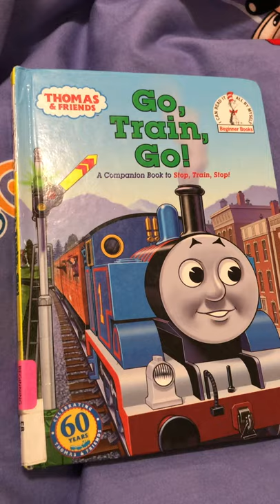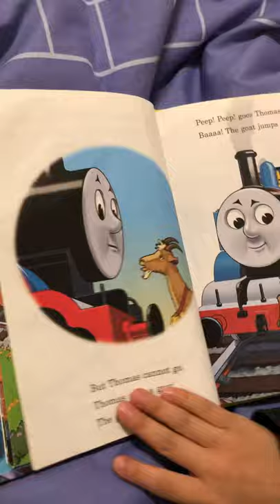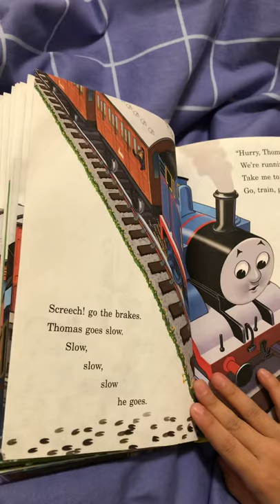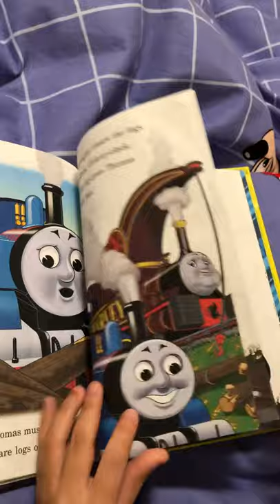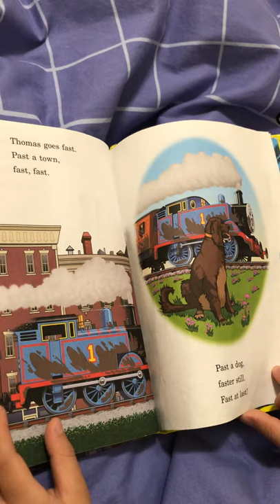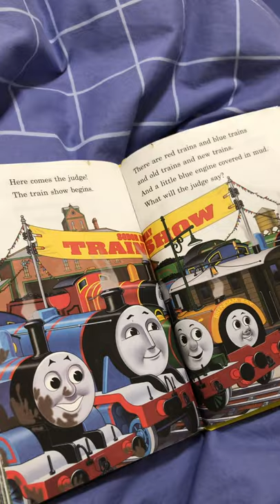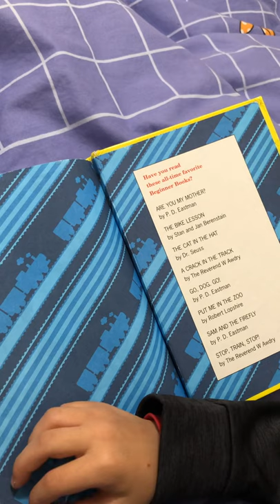Go Train,Go !A Companion Book to Stop,Train,Stop (forty four days)